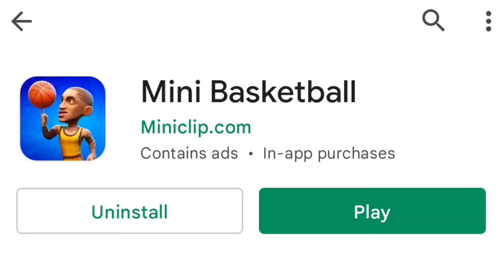Mini Basketball App Review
Download it in your app store today!